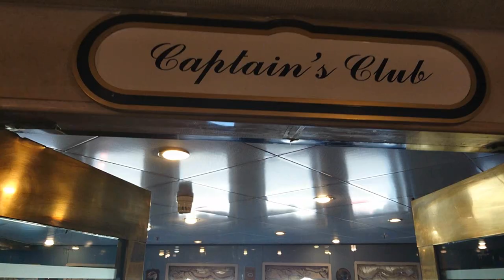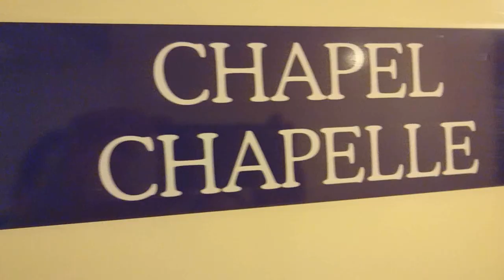Cruise & Maritime Voyages. MV Astoria Ship Visit, Cabin and Facilities Exploring.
Join us on a Ship visit to Cruise and Maritimes, MS Astoria! Docked in Hull myself and Amy had the privilege to explore all types of Cabins, Try their amazing Cruisine and check out the facilities onboard!
A small Ship of only 550 Passengers, but she has a big personality. This was from September 2019 when she was Docked in The Port of Hull.

Credits to
Artist: Jason Parker feat. ReBeat Boyz
Song: Quit Playing Games (With My Heart) (KlangAkzent x BUZZTY Edit)